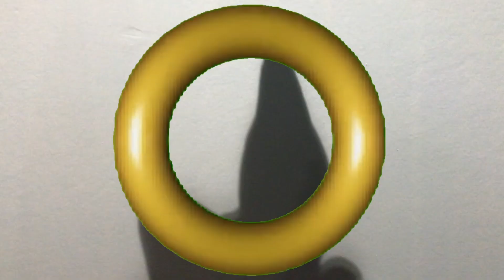SonicPlush2020 Making Sonic The Hedgehog 2 Plush The New Trailer